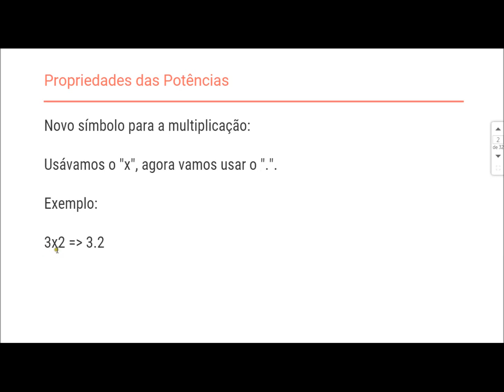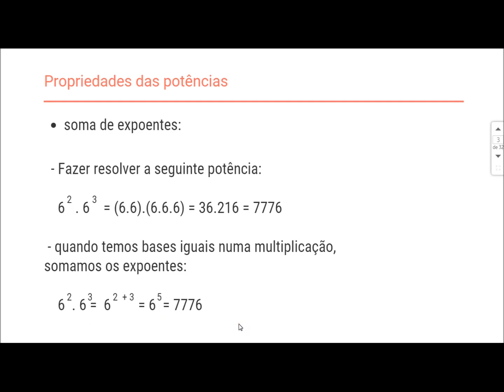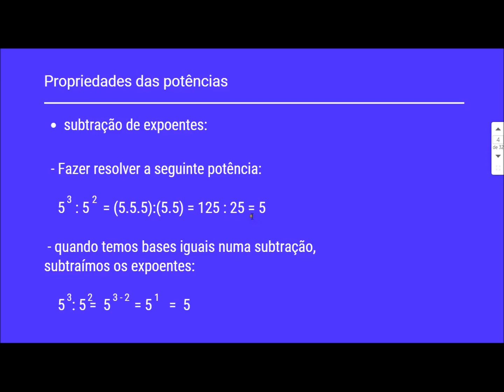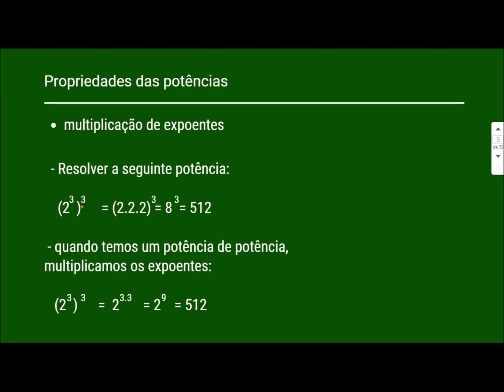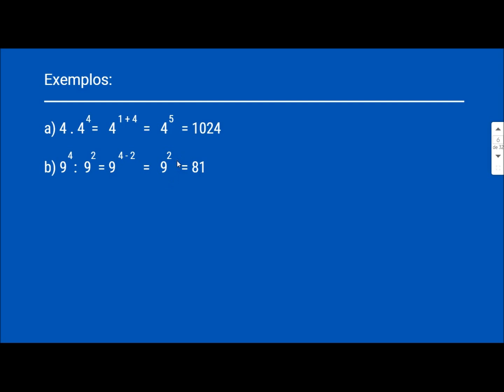Propriedades da Potência - Aula da Sexta Série - Fundamental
Nesta vídeoaula, apresentamos as propriedades da potência para quando multiplicamos, dividimos e elevamos a potência determinadas potências de mesma base. A aula possui alguns exemplos e no final resolvemos um exercício.